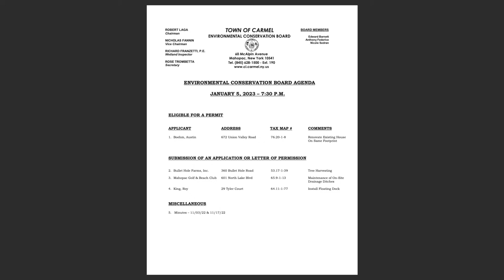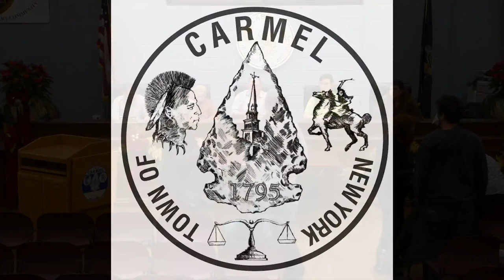ECB_01_05_23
Town of Carmel Environmental Conservation Board Bi-Monthly Meeting

Carmel Town Hall
60 McAlpin Ave